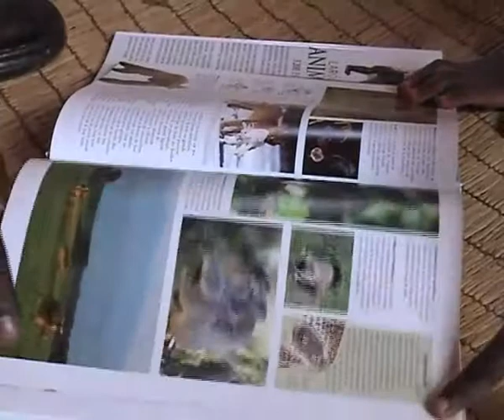Bibliothèque de la maison de quartier